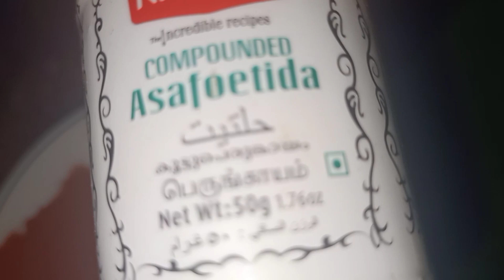നാടൻ രീതിയിൽ നാരങ്ങ അച്ചാർ